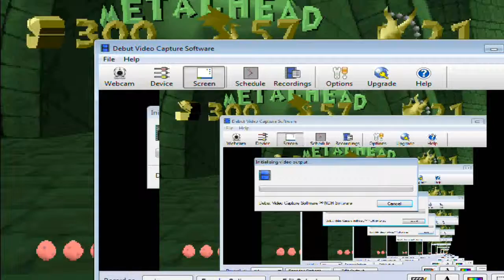Let's Play Spyro the Dragon Ep.17 - Metal Head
4th boss! and then we move on to the final "REAL" world...